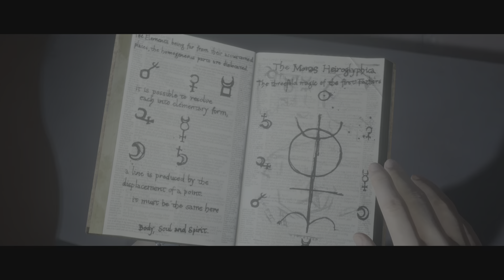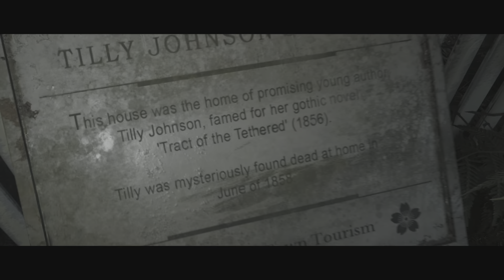Little Hope Part 5 Five The Dark Pictures Anthology Jump Scares Survival Horror Ghost Town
Thank you for watching i hope you enjoy the playthrough and style of the game, any  likes/comments appreciated and please subscribe to get notified of when i upload any new videos.

PLOT:
Little Hope is presented as an unfinished story in the possession of the omnipresent Curator (Pip Torrens/Tony Pankhurst)[a], who requests the player's assistance in completing it.

In the present day, a bus driver is taking four students, Andrew (Will Poulter), Angela (Ellen David/Rachel Dobell)[b], Taylor (Caitlyn Sponheimer/Eleni Miariti)[c], and Daniel (Kyle Bailey/Jonathan Burteaux)[d], and their professor, John (Alex Ivanovici/Sukesh Khosla)[e], on a class trip, before crashing after being forced to take a detour through the ghost town of Little Hope. The story then jumps back to a prologue set in 1972 regarding the Clark family: the parents, Anne (David/Dobell) and James (Ivanovici/Khosla), and their four adopted children, Anthony (Poulter), Tanya (Sponheimer/Miariti), Dennis (Bailey/Burteaux), and Megan (Ella Rose Coderre). Megan places her doll onto a stove lit by Anthony, starting a house fire where each of the family members die except for Anthony, who runs back into the burning house as the prologue ends.

Back in the present, the group set off into Little Hope to search for help as the bus driver goes missing. They enter a bar to use a phone and encounter Vince (Kevin Hanchard/Winston Thomas)[f], Tanya's boyfriend at the time of the house fire, who reveals that there is no power. On the way up the road, Andrew and Angela find a doll and are dragged backwards in time by a ghostly figure named Mary (Holly Smith). The group all begin to collide with Mary and see flashbacks where Reverend Carver (David Smith/Leonardo Patane)[g] is blackmailing Mary into helping him frame residents of Little Hope (doppelgängers of the present-day group) for witchcraft. Each member of the group except for Andrew witnesses their doppelgänger be executed before being attacked by a demonic version of them and either successfully fleeing or dying based on player choice. Ultimately, the group ends up at the Clark family household and witness one final flashback where Carver has betrayed Mary and has her framed for witchcraft. Andrew can instruct his doppelgänger to either blame Carver and have him taken away, have Mary's doll burned, or blame Mary and have her executed.

Returning to the present, Andrew is revealed to have actually been the bus driver, Anthony, who hallucinated the present-day group and the residents from the flashbacks as figures from his past, including his family, after being forced to return to Little Hope. Depending on his treatment towards Vince, who he ultimately blamed, and whether he has a gun, Anthony will either be arrested, commit suicide, continue to blame himself for his family's deaths, or accept that the house fire was not his fault.